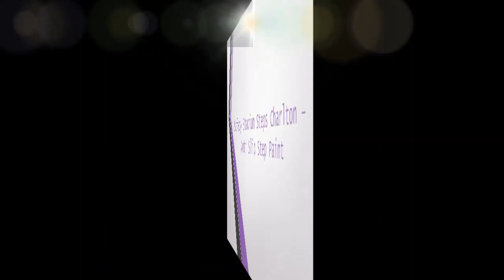Safety Stadium Steps Charlton - Anti Slip Step Paint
Safety Stadium Steps Charlton - Anti Slip Step Paint is presented in this video. The thick, non-slip paint which is obtainable is perfect for a variety of facilities, which includes carparks, stadium steps, walkways as well as play areas. As there is a selection of colours to choose between, this lets you design a distinctive surface. The thick anti slip paint conforms to numerous safety requirements like British Standards. The slip resistant surface helps to reduce falls.

If you are interested in finding out more information on preformed thermoplastic, we would recommend having a look at this page. Here you can find out about preformed thermoplastic road markings

As the paint may be bright, it is useful to get it in areas that ought to be clearly defined. Cycle lanes, walkways along with carparks like to utilize this paint since it marks out the different spaces clearly. As well as the slip resistant characteristics, the paint also helps to make the space look more pleasant. We often recommend carrying out maintenance to the surfacing to retain the clean, vibrant look - you could try this by merely cleaning the surface and also brushing debris off. If perhaps - after some time - the safety stadium steps painted surface has gotten to be worn-out, specialists may undertake reapplication of anti slip step paint as well as relining jobs to restore your paint and also preformed markings. If you are interested in finding out about painting in other spaces, for example car parks, please visit this

What this video is about:
anti slip painting
anti slip stair treads
anti slip stair treads uk
Preformed line markings
Preformed markings
Preformed thermoplastic line markings
Preformed thermoplastic markings
Thermoplastic line marking costs
Anti slip step treads
Thermoplastic line marking materials
Thermoplastic line marking paint
Thermoplastic line marking specification

Thank you greatly for using your time to look at our video. We all will make sure to do our very best to answer any questions which you have, if you simply leave your issues in the comments section below. Our team members will get back to you as fast as we're able to with a useful solution. If you could possibly like this video clip and share it so a lot more people can see it, we’d be very thankful. Please write about your comments so that we are able to strengthen our future video clips. If you want regular updates on fresh videos we add, please register for our YouTube channel